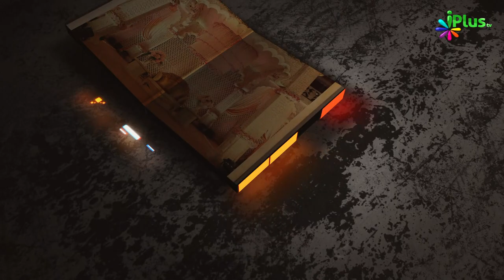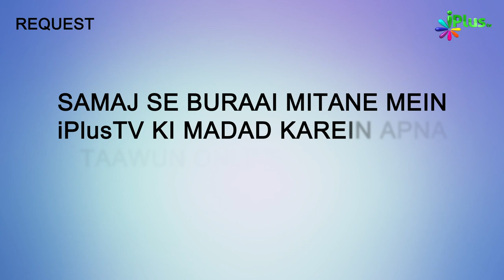Mehengi Shadiyan | Hame Zamee Ke Masail Par Baat Karna Hai Ep 17 | iPlus TV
Mehengi Shadiyan | Hame Zamee Ke Masail Par Baat Karna Hai Ep 17 | Shaikh Abul Aas Waheedi | Shaikh Abdus Shakoor Madani | Shaikh Kifayattullah Sanabili | Shaikh Sarfaraz Faizy | iPlus TV